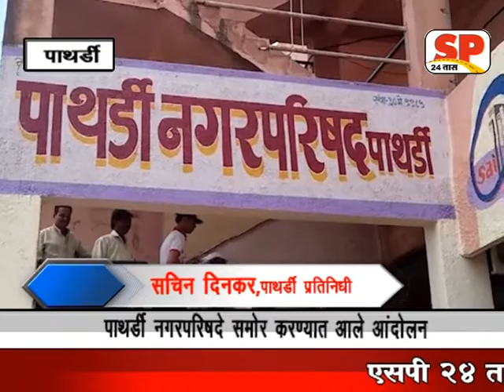पाथर्डी-नगरपरिषदे समोर करण्यात अाले अांदोलन sp 24 news